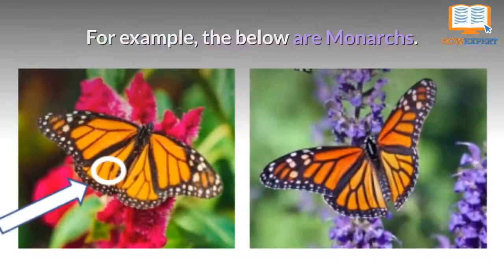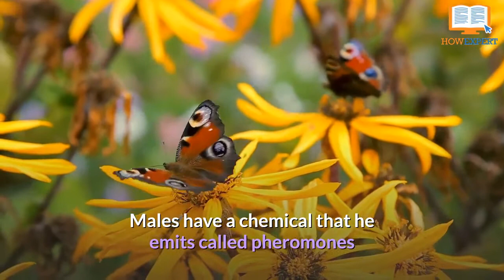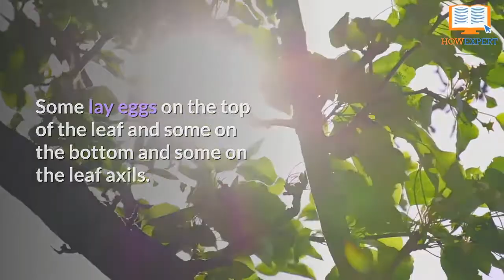HowExpert Guide to Butterflies - Chapter 1 - HowExpert